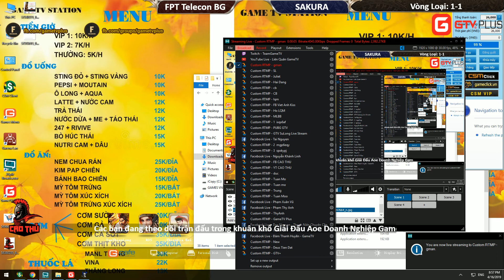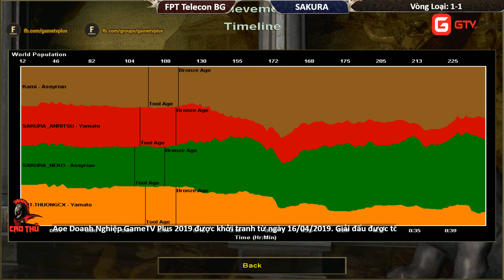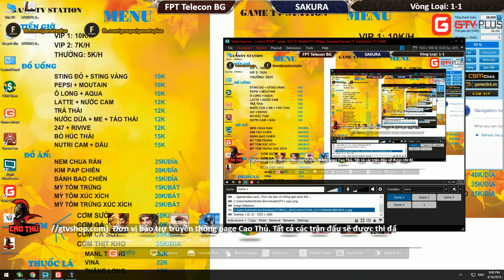AOE Doanh Nghiệp GameTV Plus 2019 | Vòng Loại - Trận 3 | FPT Telecon BG vs SAKURA | Ngày 16-4-2019